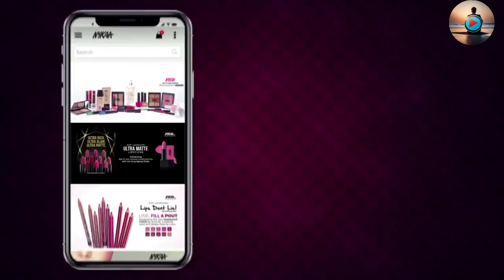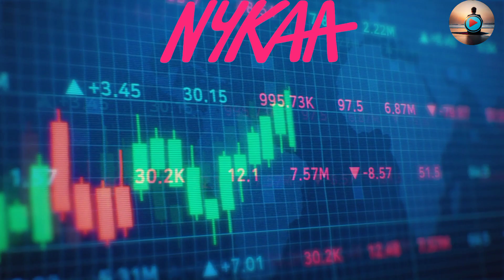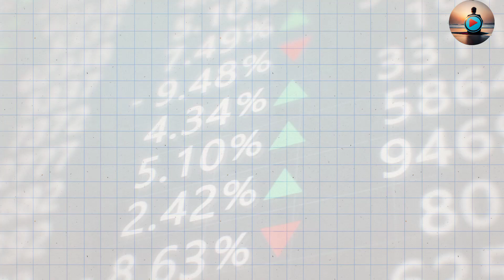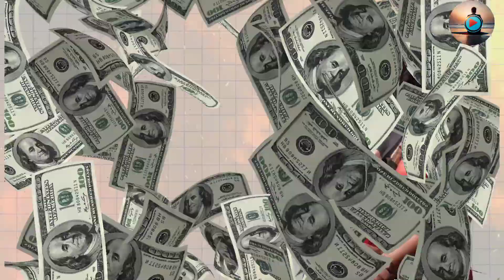The Untold Secrets Behind Nykaa's Phenomenal Success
Title: The Untold Secrets Behind Nykaa's Phenomenal Success

Nyka is a trailblazing beauty and wellness company that has achieved remarkable success through its innovative approach and unwavering commitment to customer satisfaction. With its vast range of high-quality products and personalized shopping experience, Nyka has revolutionized the way people discover and purchase beauty and wellness essentials. By leveraging cutting-edge technology and staying ahead of industry trends, Nyka has created a seamless online platform that caters to the unique needs of its diverse customer base. This customer-centric focus, coupled with a strong emphasis on brand partnerships and exceptional service, has propelled Nyka to become a dominant force in the market, earning widespread acclaim and fostering a loyal customer community.
nykaa
falguni nayar
nykaa ipo
nykaa business model
falguni nayar success story
nykaa success story
falguni nayar nykaa
nykaa case study
nykaa ipo news
nykaa ipo details
nykaa startup story
nykaa founder
nykaa haul
nykaa products
case study
nykaa founder story
business case study
startup case study
falguni nayar story
nykaa ipo 2021
nykaa business strategy
falguni nayar net worth
nykaa
falguni nayar nykaa
falguni nayar latest interview
falguni nayar interview
falguni nayar nykaa ceo
nykaa ceo falguni nayar
falguni nayar biography
naykaa falguni nayar
nykaa ipo
journey of falguni nayar
business news
falguni nayar nykaa ipo
nykaa founder falguni nayar
falguni nayar forbes 2021
story of falguni nayar
nykaa founder
how falguni nayar built nykaa
falguni nayar family
falguni nayar story
who is falguni nayar
nykaa falguni nayar success story
falguni nayar nykaa founder
falguni nayar news
falguni nayar billionaire
nykaa falguni nayar
falguni nayar to traders
falguni nayar view on beauty segment
falguni nayar on q4 results
falguni nayar on swadesh
business
nykaa founder story
stock market
et award 2019
falguni shane peacock
share market
nykaa haul
economy news
economic times
et markets
fashion magazine
digital magazine
make up
economic
banks
bloomberg
stocks
nykaa ipo news
financial news
bloombergquint
nse
bse
business today english
nykaa products
economy
moneycontrol news
latest news
nykaa fashion
nykaa news
how nykaa became profitable
nykaa success story
nykaa case study
business case study
nykaa startup story
nykaa business model
think school nykaa
startup case study
nykaa ceo story
how nykaa became a unicorn
business eng videos
beauty startup nykaa
brain behind nyka
falguni and shane peacock
the peacock magazine
jaya janaki nayaka
naykaa ipo india
initail public offering
naykaa in india
india ipo unicorn
india fashion brand
naykaa first woman led unicorn
india's woman led unicorn
women led unicorn
beauty and make up
business today live
market master calss
business today india
share market live
news tak videos
latest breaking news
nykaa business strategy
nykaa femina awards
femina beauty awards
nykaa brand success story
nykaa femina beauty awards 2019
femina awards show
femina beauty awards 2019
nykaa femina beauty awards
femina beauty awards 2018
indian institute of management ahmedabad
nykaa growth plan
nykaa business outlook
nykaa q4 results
et now hindi
nykaa q4 results outlook
et now swadesh
fsn e-commerce ventures ltd
stocks to watch out for
markets with mc
stocks for tomorrow
markets at mc
stocks to buy tomorrow
stocks in radar
stocks to watch out
humans of india
k by katrina
better india news
the better india videos
the better india
beauty startups
startup stories
ecommerce business
forbes india
priyanka chopra
et award
business videos
women billionare
bt english
investment banker
bt eng
ipo adda
sanjay nayar
ipo news
nykaa startup
unicorn india
women entrepreneurs
Nykaa
Nykaa success story
Indian beauty industry
Beauty and cosmetics
E-commerce success
Nykaa business model
Indian startup success
Beauty brands in India
Nykaa growth story
Online beauty shopping
Nykaa achievements
Makeup industry in India
Nykaa revenue
Indian beauty influencers
Nykaa customer base
Nykaa product range
Nykaa marketing strategy
Nykaa brand partnerships
Nykaa market dominance
Nykaa innovation
Beauty trends in India
Nykaa expansion
Nykaa digital marketing
Nykaa customer experience
Nykaa success factors